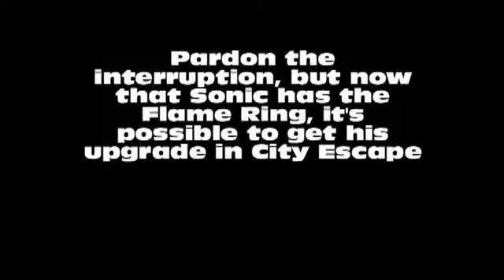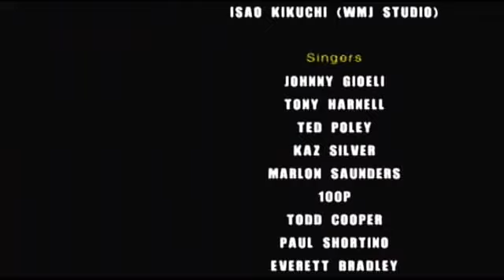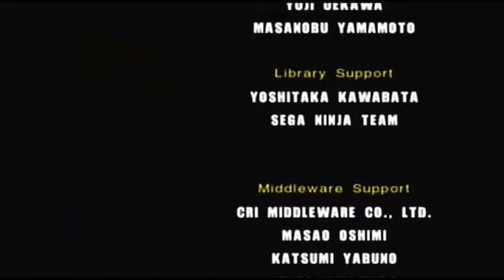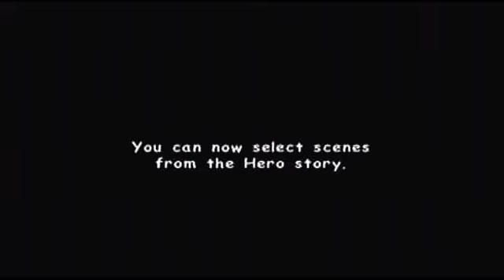Sonic Adventure 2: Battle - Story - Episode 7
*This is the last video that will be uploaded in 16:9 format. The files are getting too big and are taking forever to save and upload.*

Episode seven of my Sonic Adventure 2: Battle story mode play-through. This is a long one, so get comfortable. In this episode I finally finish the Hero Story. It's pretty much all Sonic in this part, with two stages and a boss, but Tails gets some boss action as well. Hero story is finished, it's on to the Dark Story!